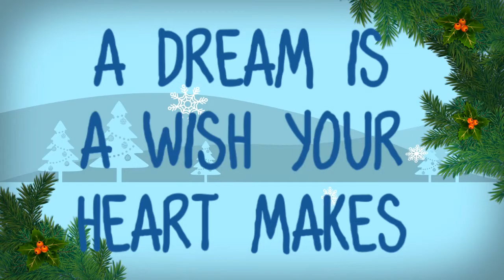2018 Christmas in Disney 06 New Years Eve Fireworks 2 view points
New Years Eve 2018.  We were lucky to see the fireworks from the Magic Kingdom twice.  The first showing was at 6pm in front of the castle near Casey's restaurant and the second was from the patio in front of the Gasparilla Island Grill near the boat launch at the Grand Floridian

Sit back and enjoy the double showing of the New Years Eve celebration fireworks

Always remember

A Dream Is A Wish Your Heart Makes, So Dream Big.

Does anyone read the descriptions?  If you do, drop a comment "See Ya Real Soon" below.  Think of this as the Van Halen contract clause :)